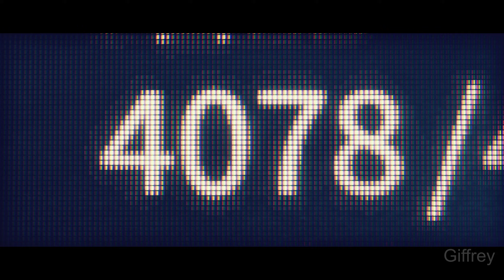Soda Crisis [2K 60FPS PC] - No Commentary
Soda Crisis is a fast-paced side-scrolling shooter game. You play a mysterious character of unknown origin, equipped with advanced high-tech gears and fierce combating skills - definitely the chosen one for this rescue mission!